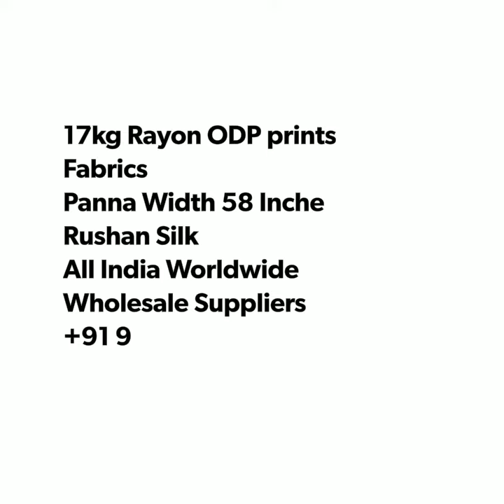17kg Rayon ODP Prints Fabrics Panna Width 58 Inch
17kg Rayon ODP prints Fabrics
Panna Width 58 Inche
Rushan Silk
All India Worldwide Wholesale Suppliers
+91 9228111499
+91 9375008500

17Kg Rayon ODP prints Fabrics Panna Width 58 Inches

Rushan Silk

Yours Favourite Design Your Favourite Fabrics Quality Make To Order

🌷Procian Prints
🌷Discharge Prints
🌷Digital Prints
🌷ODP Pigment Prints
🌷Disperse Prints
🌷Pigment Prints
🌷Gold Prints

All India Worldwide Wholesale Suppliers Rushan Silk Ahmedabad Gujarat India 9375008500